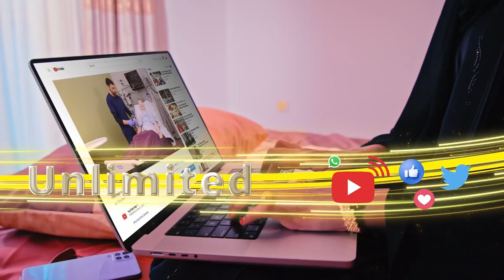Xildhibaanka kooramka Golaha soo buuxin waaya waa nin ilmihiisa xaaran siinaya" Xil.Axmed Timo-Jilic